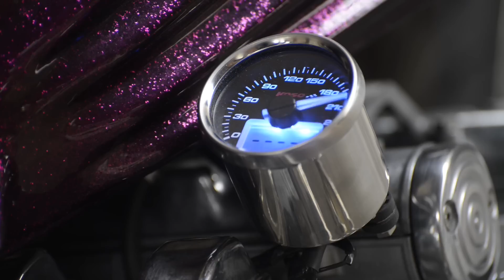Crooked Mule by Gecko Kustoms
GS750 hardtail chopper with Magneto (!) by Gecko Kustoms, Dordrecht, the Netherlands.